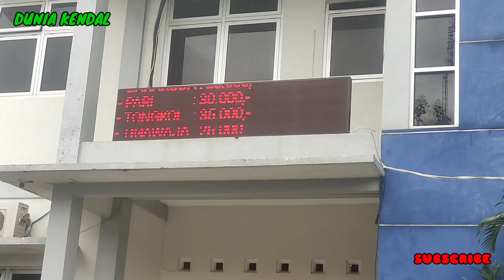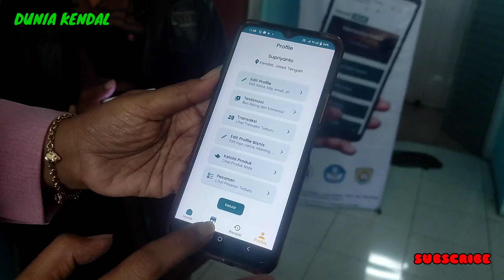APLIKASI PASARIWAK PERTAMA DI INDONESIA